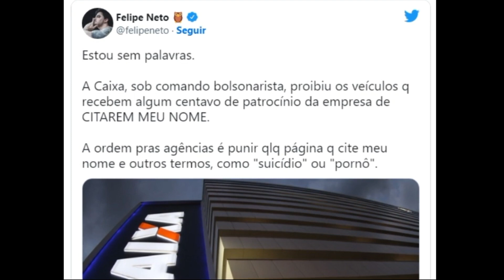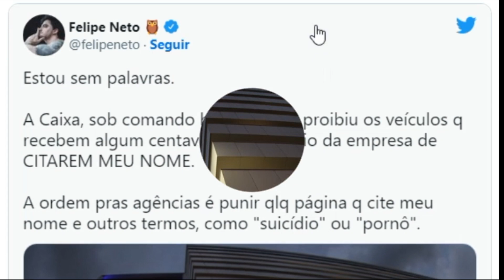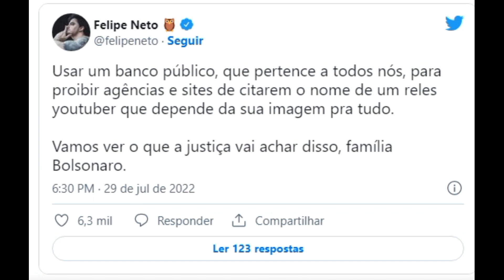Felipe Neto acusa governo de censura e desafia Bolsonaro 'Até o fim por Justiça'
EM BANCO PÚBLICO Felipe Neto acusa governo de censura e desafia Bolsonaro: 'Até o fim por Justiça' REPRODUÇÃO/INSTAGRAM E YOUTUBE Felipe Neto avisou já ter acionado advogados e classificou a situação como 'inacreditável' Compartilhe Facebook Twitter Whatsapp │ Comentários REDAÇÃO Publicado em 29/7/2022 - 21h03 Felipe Neto usou as redes sociais nesta sexta (29) para acusar o governo Bolsonaro de censurá-lo. De acordo com o youtuber, o atual presidente teria proibido os veículos patrocinados pela Caixa Econômica Federal, um banco público, de citar seu nome. O influenciador avisou que procurou advogados. "Até o fim por Justiça", resumiu. "Estou sem palavras. A Caixa, sob comando bolsonarista, proibiu os veículos que recebem algum centavo de patrocínio da empresa de citaram meu nome.. A ordem para as agências é punir qualquer página que cite meu nome e outros termos, como 'suicídio' ou 'pornô'", escreveu ele, no Twitter. Celebridades Paula Thomaz hoje: Saiba o que aconteceu com ex-mulher de Guilherme de Pádua Celebridades Gusttavo Lima é condenado a pagar R$ 48 mil por cantar número de celular Neto tomou conhecimento da proibição pela reportagem do portal Congresso em Foco, do Uol, relatando que outros termos também teriam sido proibidos --como o nome de "Marielle Franco" e até "Covid". "Por que o governo Bolsonaro me dá tanta importância? Já estou em contato com o jurídico e nós vamos até o fim por Justiça. A Caixa Econômica Federal proibir agências e sites de citarem meu nome é um dos maiores absurdos que já lidei nessa vida. Inacreditável", continuou Neto. "Usar um banco público, que pertence a todos nós, para proibir agências e sites de citarem o nome de um reles youtuber que depende da sua imagem pra tudo. Vamos ver o que a Justiça vai achar disso, família Bolsonaro", avisou o influenciador. Apoio político Após o desabafo sobre o assunto, Felipe Neto chegou a receber apoio de outros políticos, como Marcelo Freixo (PSB), que se mostrou disponível. "Ilegal e antidemocrático. O governo Bolsonaro está usando a Caixa, uma instituição pública, para promover a censura e tentar intimidar. Conte comigo, Felipe. Todos nós que defendemos a liberdade temos o dever de reagir a esse absurdo", escreveu, marcando o empresário. A deputada Fernanda Melchionna (PSOL) também apoiou Neto. "Absurda essa censura contra Felipe Neto. Isso é ilegal, além de uma clara tentativa de suprimir as vozes democráticas pelo seus posicionamentos corretos em favor das liberdades democráticas. Conta comigo para todas ações contra esse absurdo", avisou. Neto respondeu e agradeceu às mensagens. "Muito obrigado, Deputada [Fernanda]. Vamos até o fim nessa luta!", disse. Veja o desabafo abaixo.